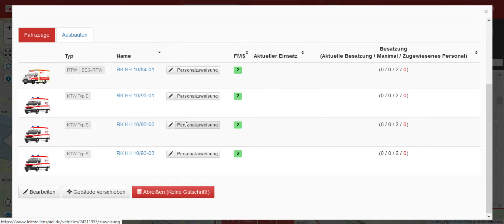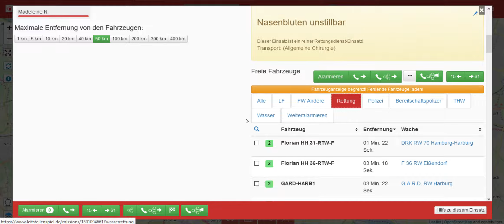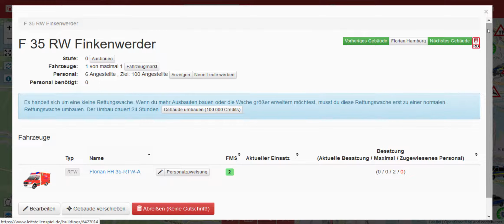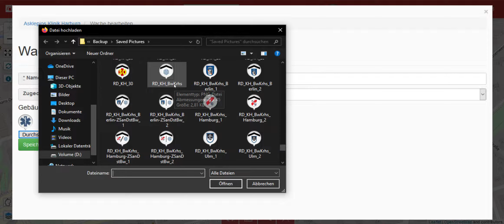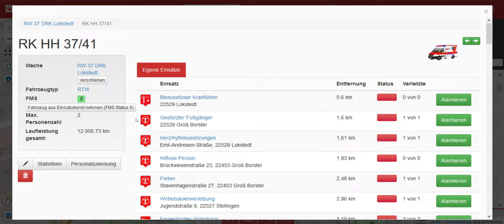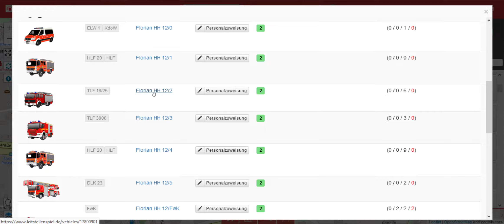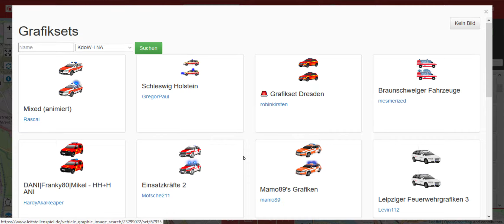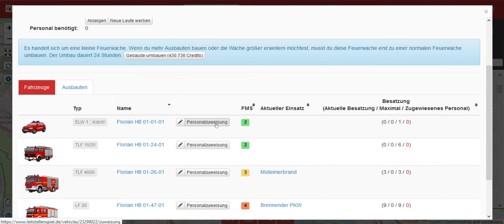LSS | Florian Hamburg | Folge 59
Mein Pc:
CPU: FX 8350 AMD
Board: 970M Pro3 AsRock
RAM: 28 GB DDR3 1600 Mhz G.Skill
HDD: 1,5 TB Toshiba
SDD: 500GB Western Digital Nano
GraKa: GTX 1050Ti 4GB Asus